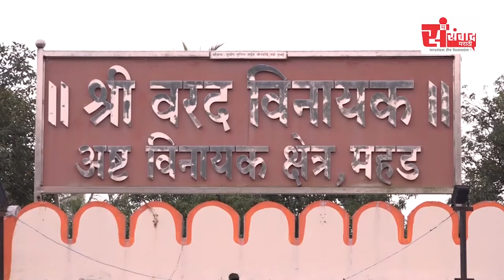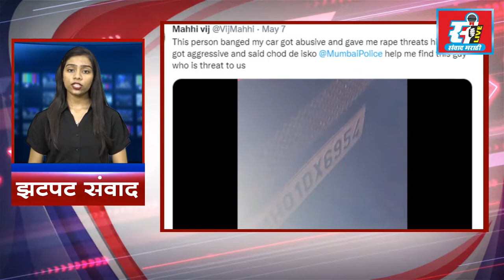संवाद मराठी LIVE | झटपट संवाद @ - 24 | Zatpat Sanwad | 09 - 05 - 2022